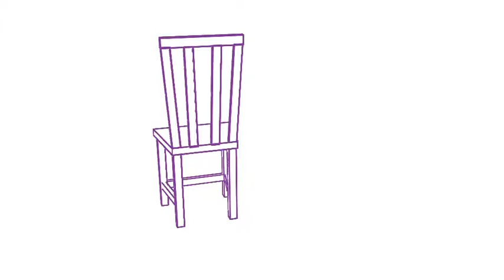Chair Fall - FX test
3D to 2D special effects test